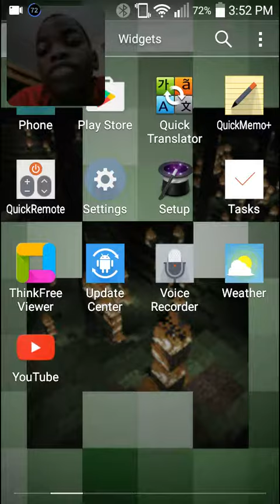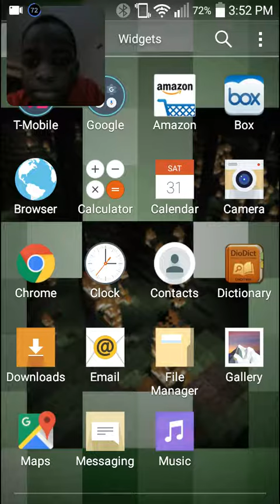HELLO 2017!!!!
100 likes, and a happy new year!